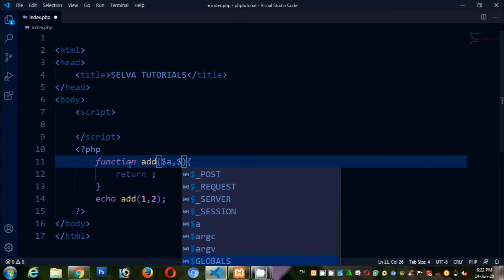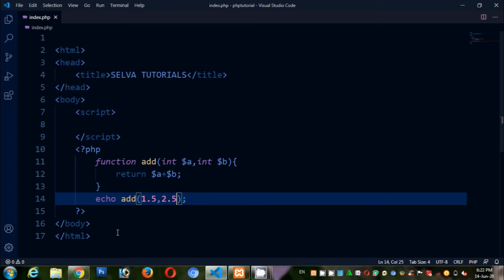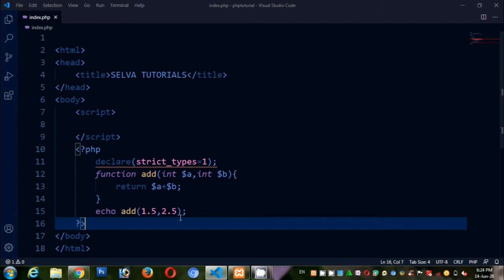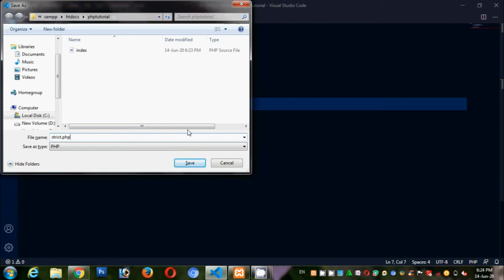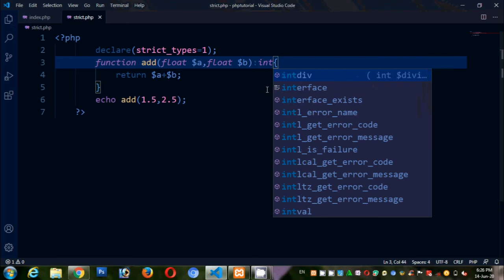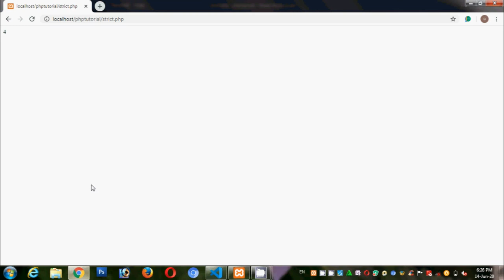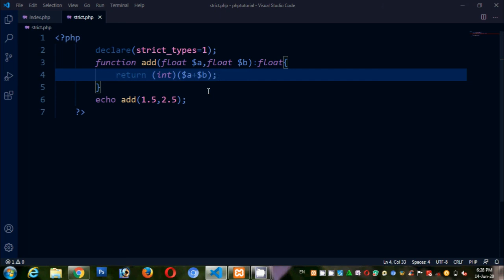PHP Strict Mode Type Declaration in Tamil | Declaring Strict_types in PHP in Tamil